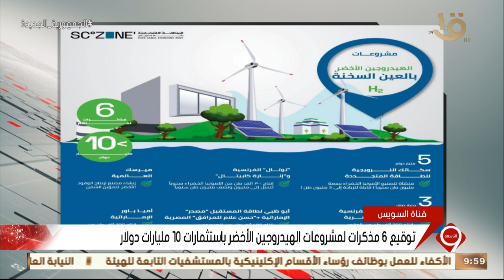نشرة التاسعة| توقيع 6 مذكرات لمشروعات الهيدروجين الأخضر باستثمارات 10 مليارات دولار